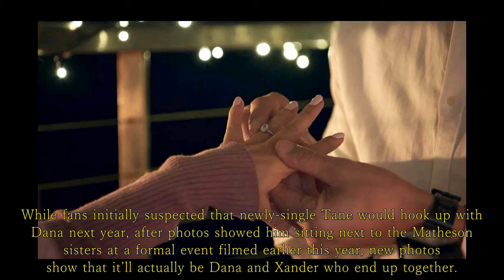Home and Away 2024 Spoilers: Will Cash track down Eden before it’s too late?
When she overhears the men making plans to “get rid” of her, Eden realises that her time is running out. Will Cash track down Eden before it’s too late?